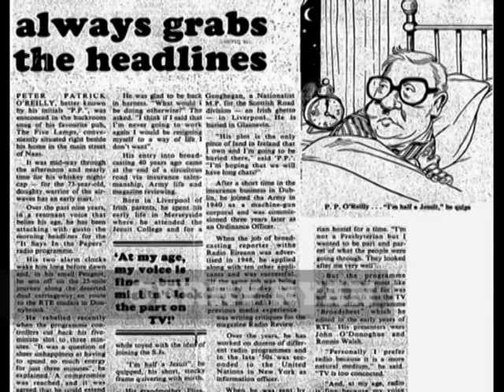THE IRISH BROADCASTING HALL OF FAME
A quick look at those men and women who have engaged, enraged and enthralled the Irish listeners and viewers for nearly a century. We thank them for their contribution to Irish history and culture.